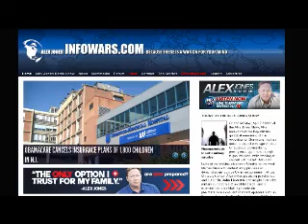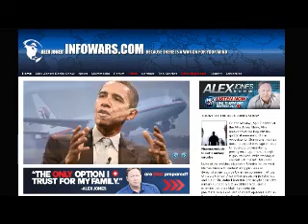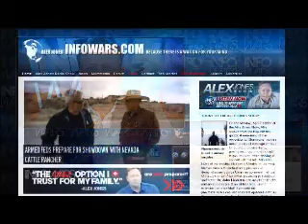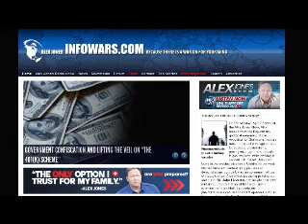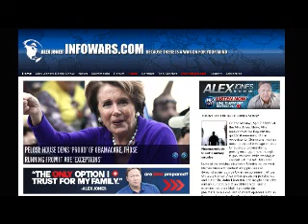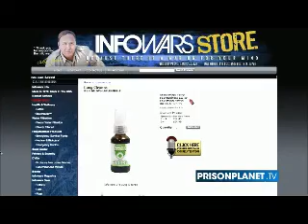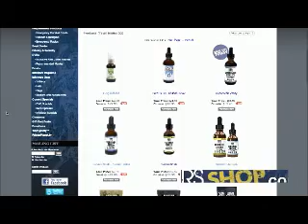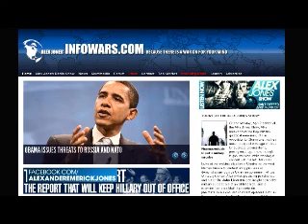The Alex Jones show Monday April 7th 2014 part 8 of 13